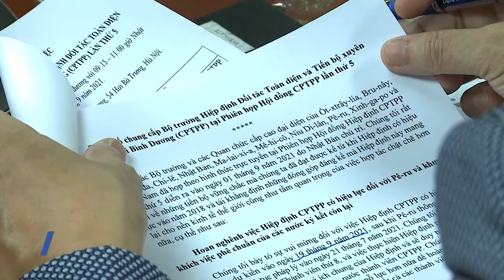Phiên họp Hội đồng CPTPP lần thứ 5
Phiên họp Hội đồng Hiệp định Đối tác Toàn diện và Tiến bộ xuyên Thái Bình Dương (CPTPP) lần thứ 5 đã được tổ chức vào lúc 07h15 ngày 01/9/2021 (giờ Việt Nam) theo hình thức trực tuyến dưới sự chủ trì của Bộ trưởng Phục hồi Kinh tế Nhật Bản Nishimura Yasutoshi cùng với sự tham gia của Bộ trưởng và Quan chức cấp cao của các nước: Australia, Brunei, Canada, Chile, Malaysia, Nhật Bản, Mexico, Newzealand, Peru, Singapore và Việt Nam để xem xét, rà soát việc thực thi Hiệp định CPTPP...